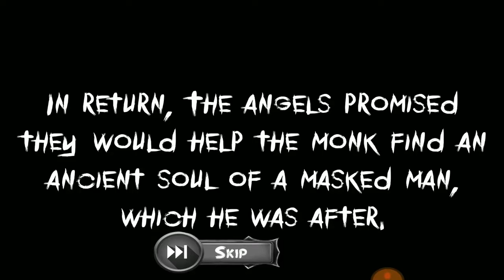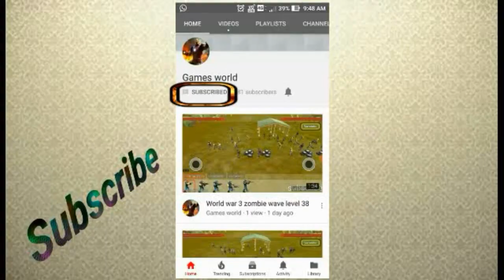Dusky moon level 1 walkthrough up to end